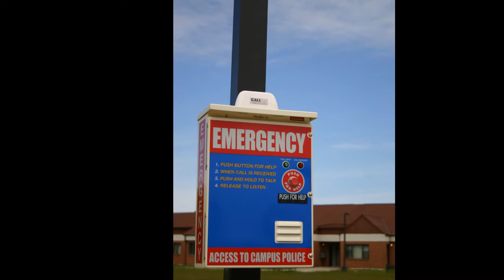Grace Kelly Photo Project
My final for Digital Photography, set to Mika's "Grace Kelly."